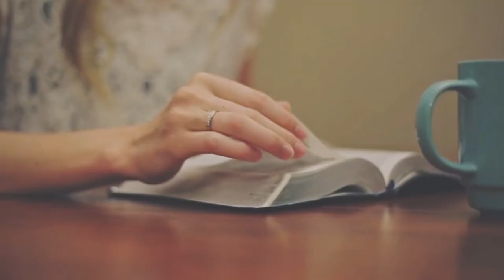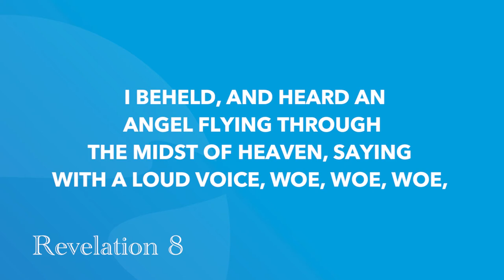Revelation 8 | Daily in the Word | Pastor John Spencer